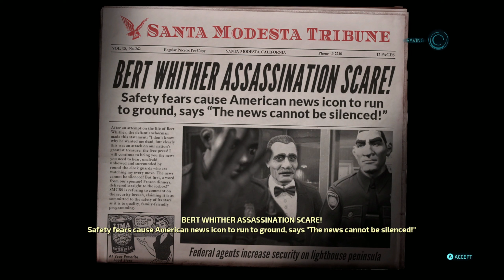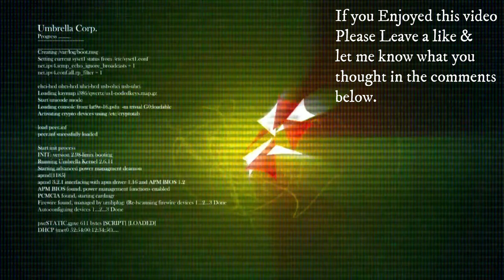Destroy All Humans! Remake 100% Playthrough Part 6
The games take place mostly on Earth where the Furon Cryptosporidium, also known as Crypto, is tasked by his superiors to gather Furon DNA locked inside human brain stems in order to save his race from cloning themselves to extinction. Crypto's objectives also include investigating what happened to his previous clone.

During the year 1959, Cryptosporidium 137 first arrived on the Earth to investigate the planet and search for his predecessor clone, Cryptosporidium 136, who disappeared in 1947 after Orthopox 13 sent him to Earth on a similar mission. Pox sends Crypto on a mission to harvest human brain stems (which contain a small amount of pure Furon DNA due to an encounter between Furon warriors and humans in ancient times) to prevent his species from going extinct. To accomplish his mission, he must defeat Majestic, a shadowy government organization led by a black-clad figure named Silhouette. After accomplishing this, Crypto takes over the United States by posing as the President.